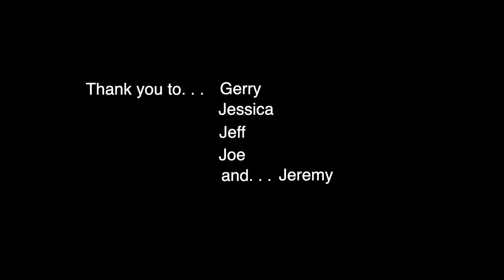Saying Goodbye to Another HAWG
Pros working for pros.